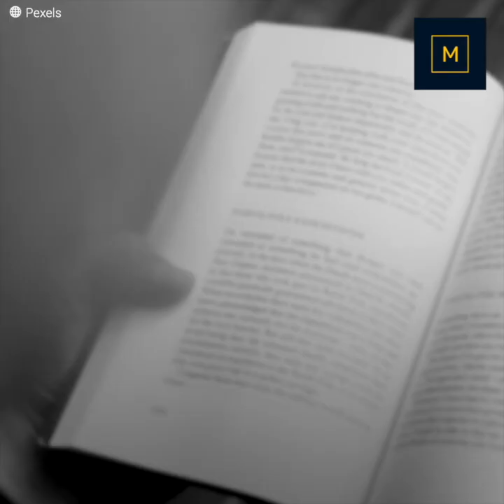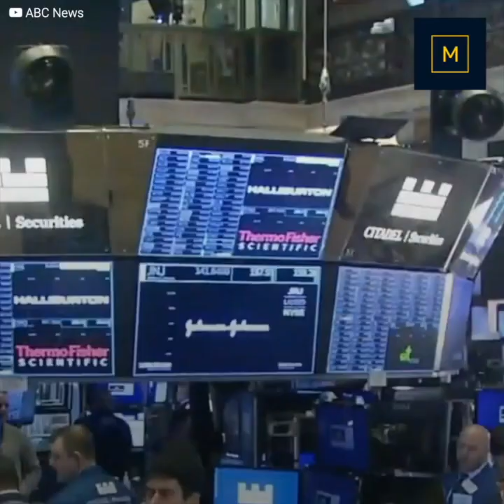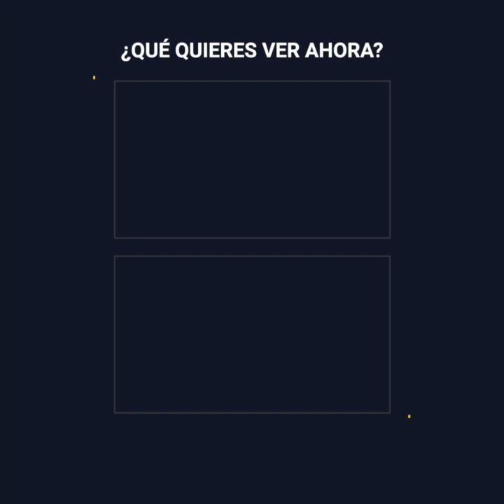Kenny Troutt, el chico sin oportunidades que se volvió un magnate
Kenny Troutt no nació en un lugar de muchas oportunidades, pero siempre tuvo un solo sueño: ser inmensamente rico. Hizo de todo para poder pagarse la escuela y volverse un hombre de negocios, y aunque tenía una idea que podría llevarlo lejos… sabía que necesitaba algo más que eso para lograrlo.